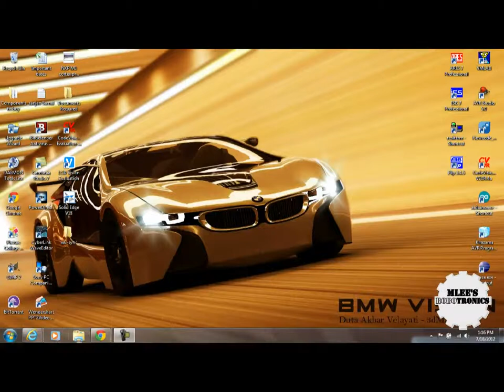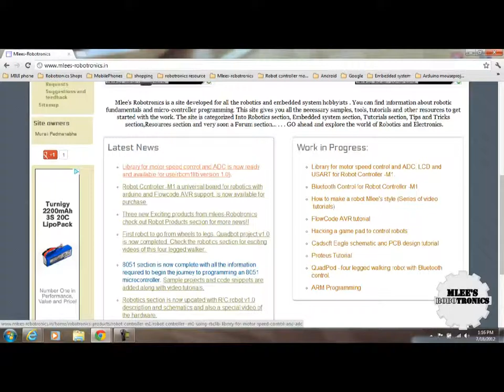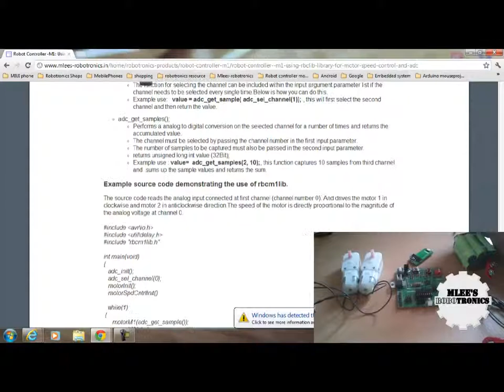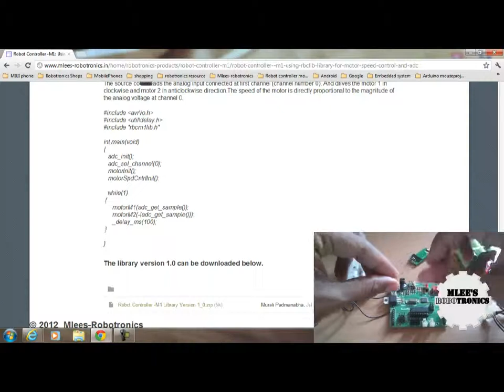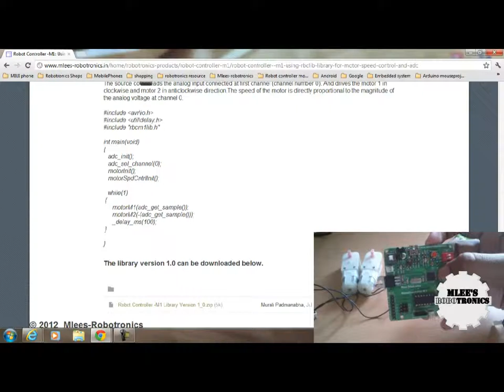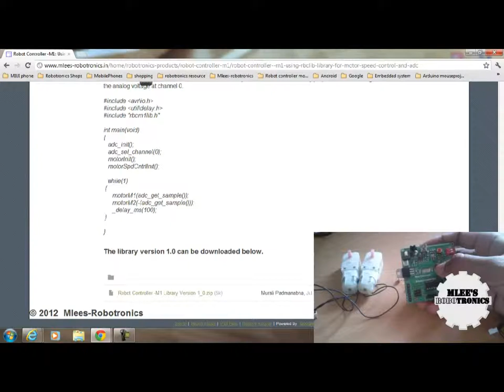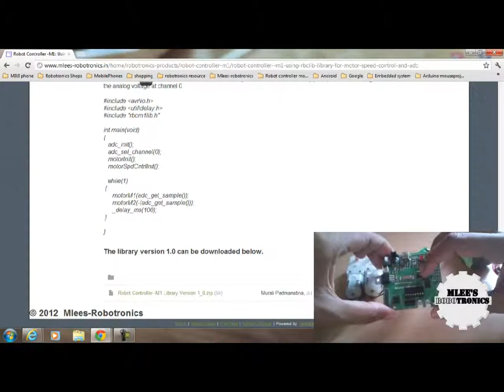DC motor speed control and ADC using Robot Controller M1 library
This video shows the usage of rbcm1lib (Robot Controller -M1 library) with the arduino compatible avr based robot controller board Robot Controller -M1. The library contains functions to control the speed and direction of the DC motors for robotic application and also contains functions to use the ADC peripheral. The video demonstrates the motor speed and direction control based on the light intensity sensed by the LDR.